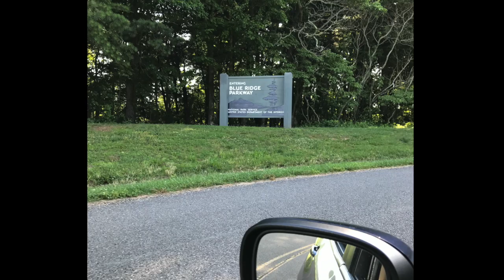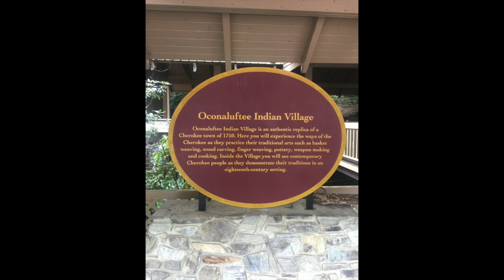North Carolina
This video is about North Carolina